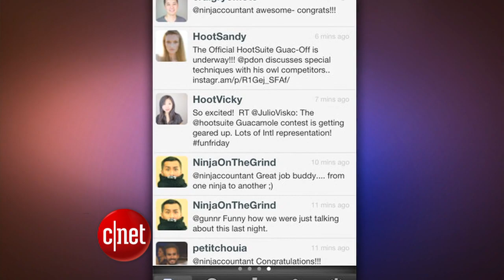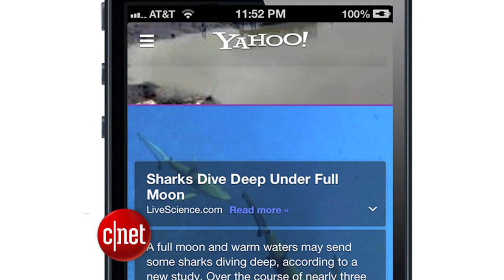CNET Update - Glass may be controlled by winks, pinches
Code discovered in a Google Glass app hints at gesture control, Nokia hasn't abandoned the keyboard, and the end is near for TweetDeck apps.